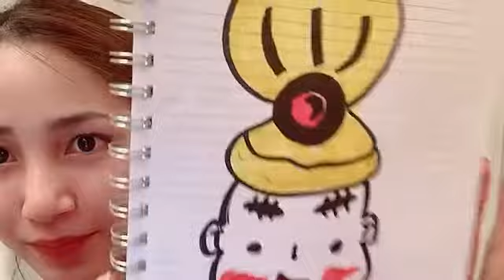吉川友のShowroomで配信してみっか！220710